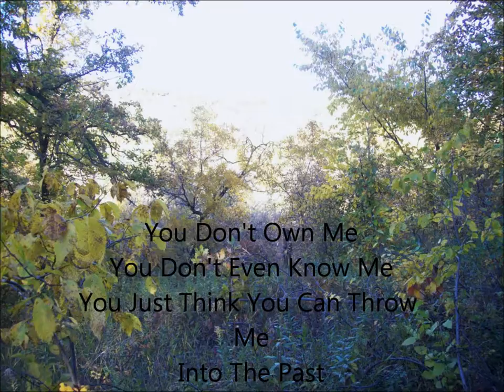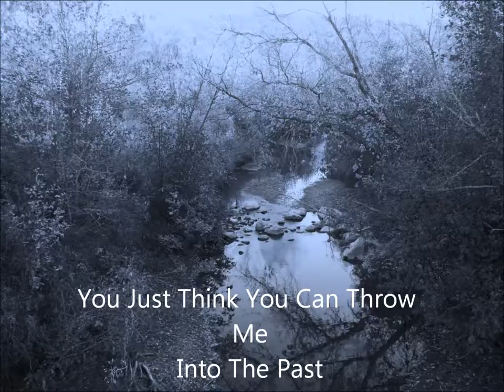You Don't Own Me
A song I wrote about bullying.